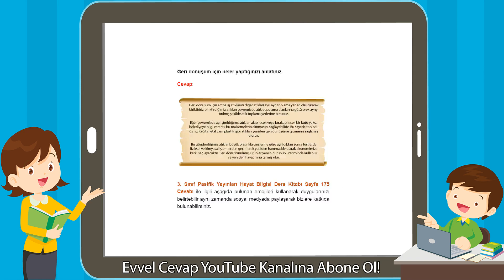3. Sınıf Hayat Bilgisi Ders Kitabı Sayfa 175 Cevapları Pasifik Yayınları